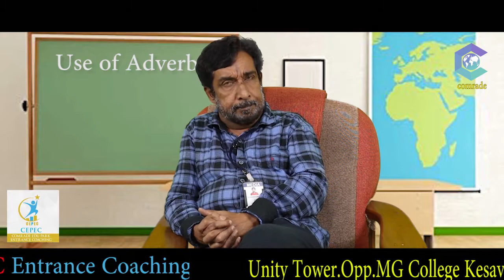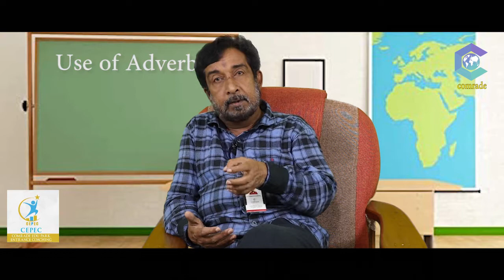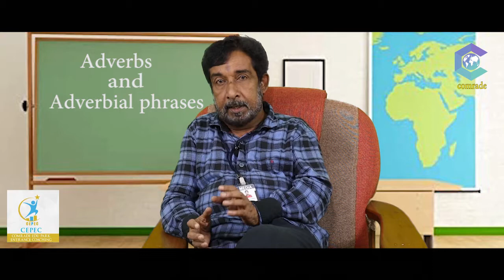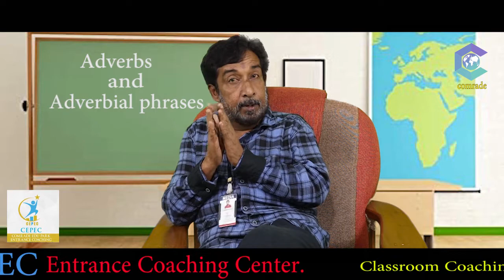cmg : ELP | Episode 17 | ENGLISH LEARNING PROGRAM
ELP | Episode 17 | ENGLISH LEARNING  PROGRAM